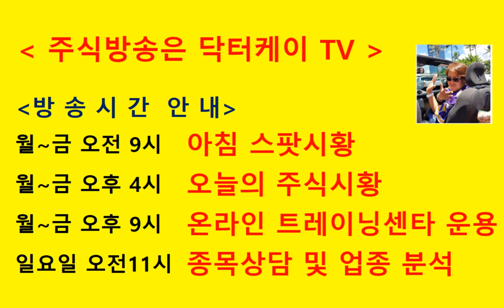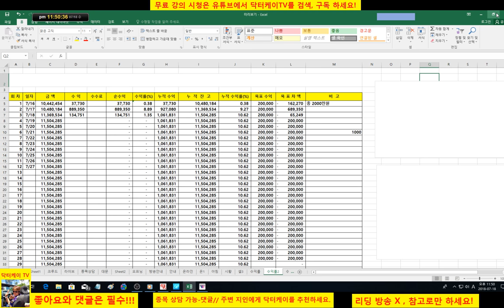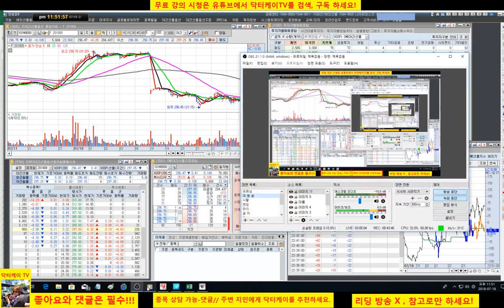= 닥터케이 TV =온라인 주식트레이닝 센타 2부/180718/지표발표를 경험/종목상담/신라젠,넷마블,현대건석기계,삼성전자,현대차,현대모비스/크루드오일 재고발표 경험 해보시길